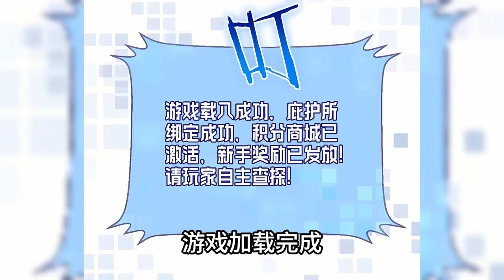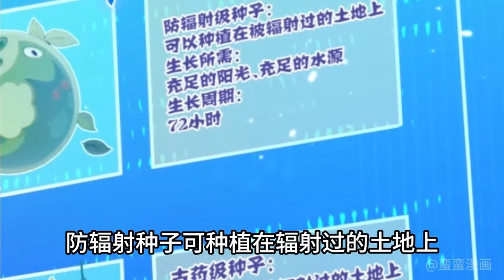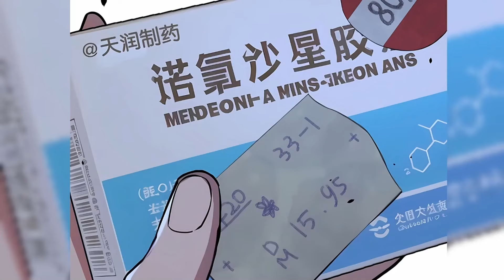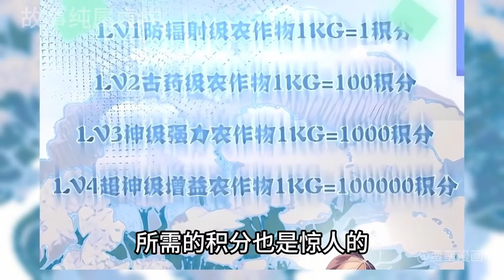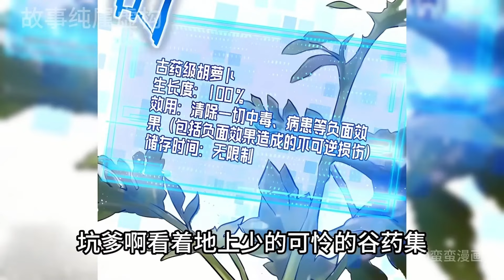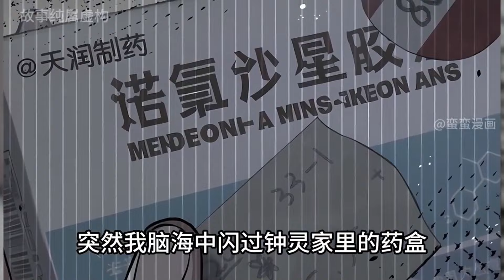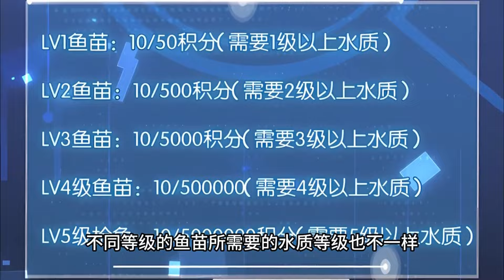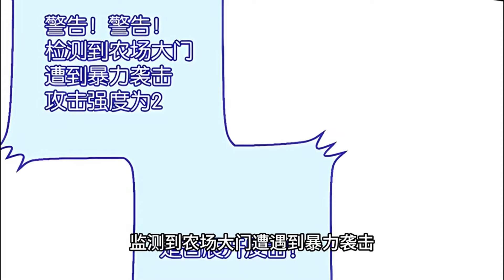《末世超级农场》1-16集 | 末日来袭，植物与水源枯竭。世界陷入恐慌，食物与生存再次成为人们最关心的话题。就在此时，有人在网站上发送一段视频，令世界震撼